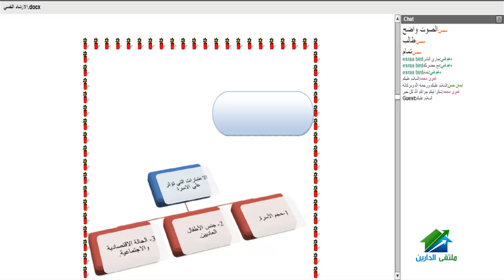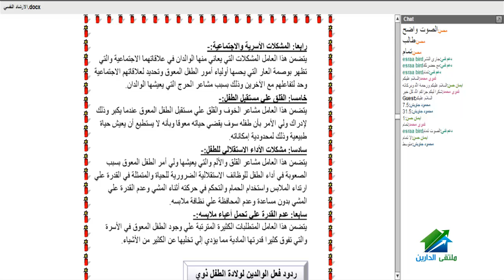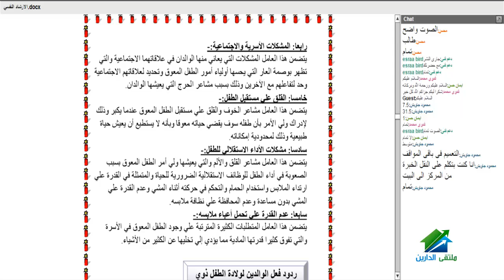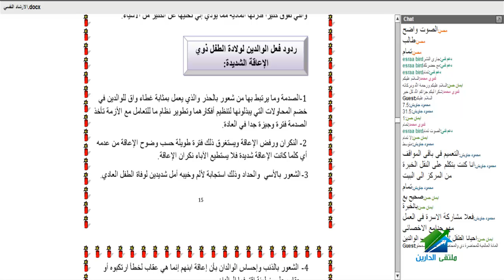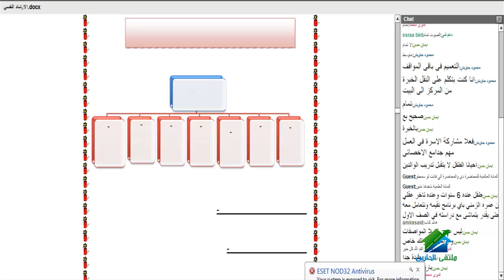الإرشاد الأسرى لأسر الأطفال ذوي الاحتياجات الخاصة | أكاديمية الدارين | محاضرة 2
(¯´'•.¸الإرشاد الأسرى لأسر الأطفال ذوي الاحتياجات الخاصة | أ. أميرة عبد السميع.•'´¯)
رابط الايفنت الخاص بالدورة
☆.•**••(¯•.صفحة الأكاديمية على الفيس بوك ☆.•**••(¯•._
☆.•**••(¯•.☆للتطوع معنا فى فريق العمل.•**••(¯•.
☆.•**••(¯•.للتطوع للتدريس☆.•**••(¯•.